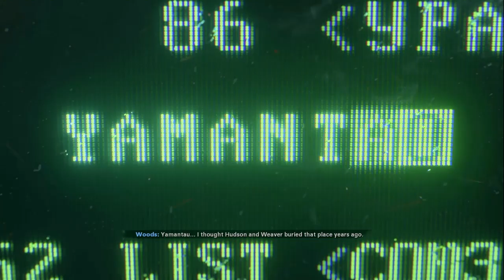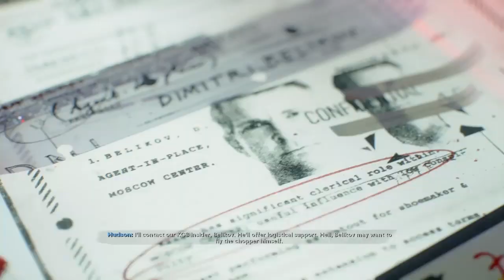CALL OF DUTY COLD WAR CAMPAIGN WALKTHROUGH PART 4